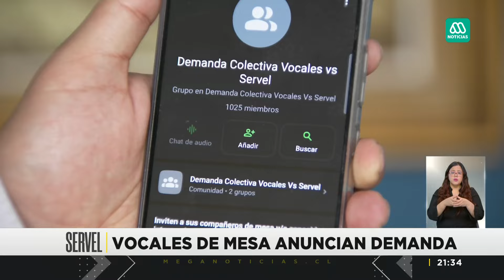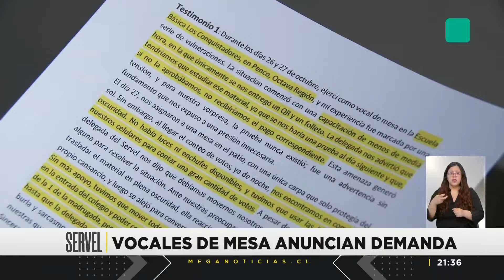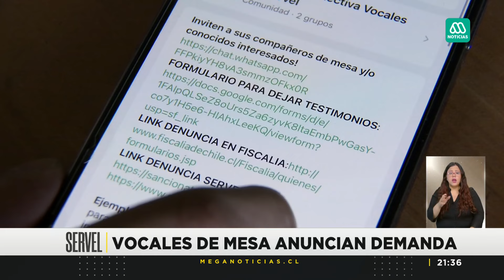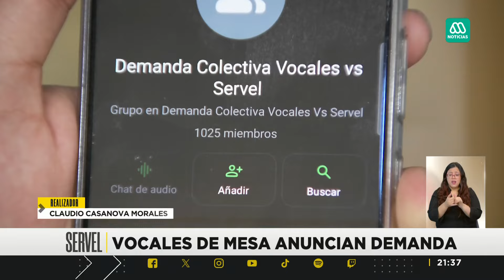Vocales de mesa anuncian demanda: ¿Cuáles son las quejas?